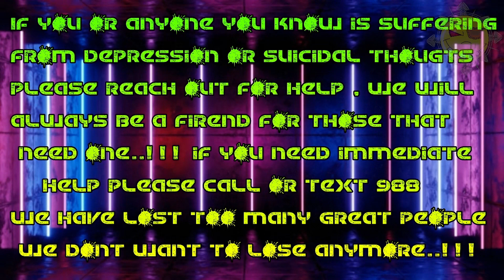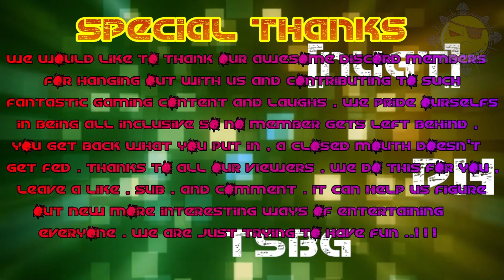TSBG 3.0 Warframe 101 "Sevagoth Max Arbitration Goodies..!!!"